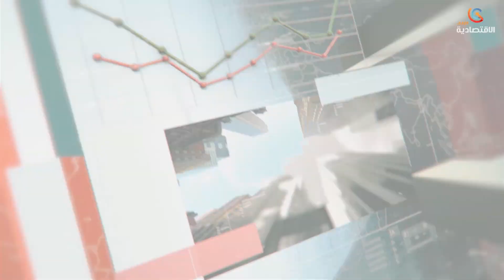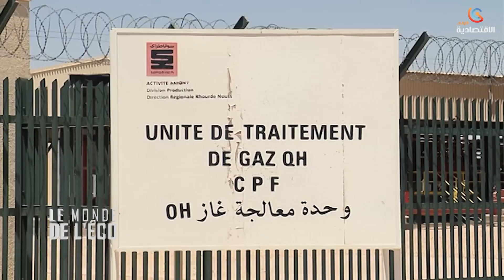Coopération entre l'Algérie et le Nigéria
قناة الاقتصادية الأولى
التردد: 11488
الترميز : 27500
معامل الترميز : 7 / 8
الإتجاه : أفقي
قمر نايلسات
موقع ويب: